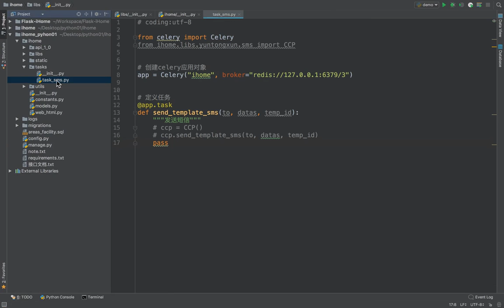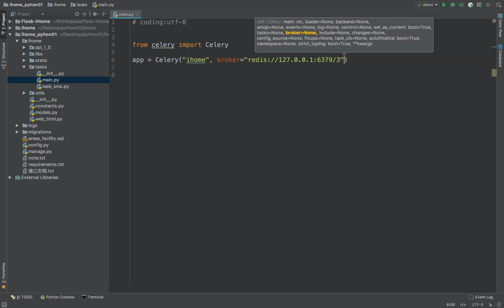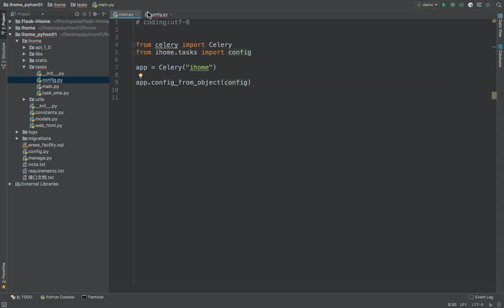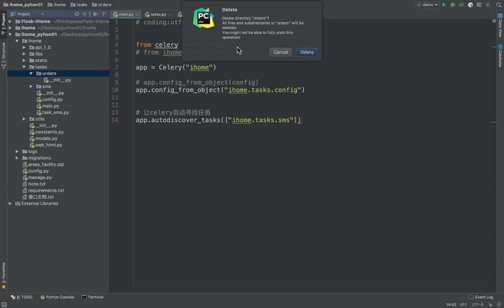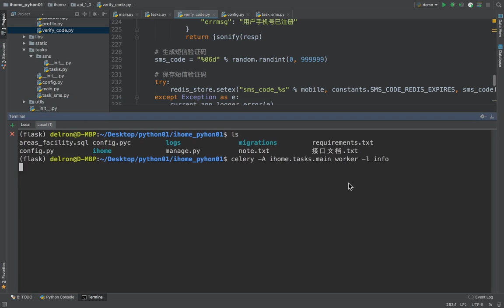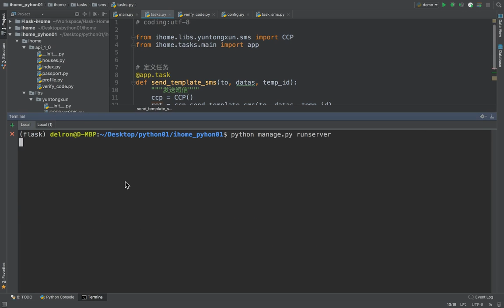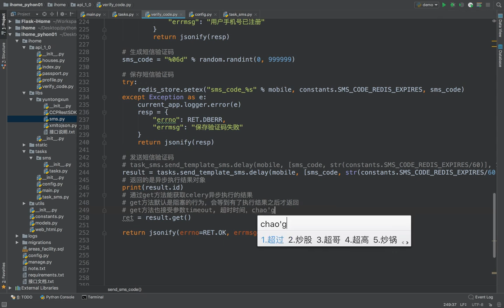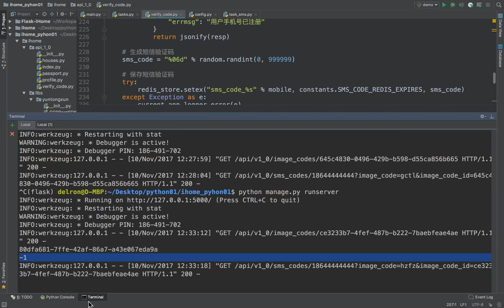17 爱家租房项目丨12 celery丨05 celery接收返回值